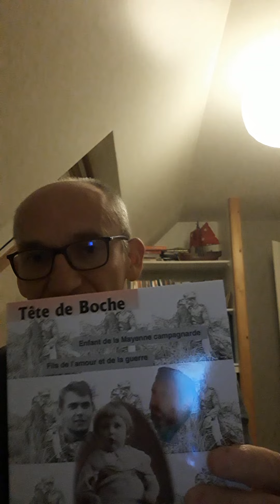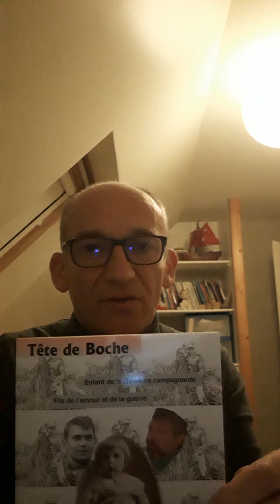Mėmoirėdition fête ses un an d'activité et remercie ceux qui ont participé à ce projet.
Philippe Vasseur fait le point sur les projets futurs et passės de Memoirėdition.